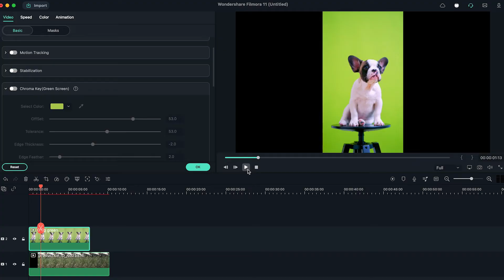Have you ever wondered what it’s like to be a viral content creator?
We had the chance to sit down with five content creators who have achieved success in their respective field. They discussed everything from their journey to advice for aspiring creators.

We also have the LevelUpandShare creative challenge running from June 30 to August 18.
It’s your chance to win one of these incredible prizes: iPhone 13, RODE Wireless Go II, or a $100 Amazon Gift Card!

Submit a 10-30 second video that shows us how you recharge. Cook, dance, or sing – let’s see how you find inspiration!

Once your video is done, share it on any social media network with LevelUpAndShare while tagging @Wondershare

to learn more about the LevelUpAndShare challenge.

00:00 Introduction
01:04 What's your biggest challenge as a creator?
01:51 What's your proudest video?
02:55 What makes your channel unique?
04:03 Where does your inspiration for content comes from?
04:38 What do you think about your old videos?
05:29 Would you ever remake your old videos?
06:23 How can creators improve their content quality?
07:21 Which video editing feature do you use most frequently?
07:58 When did people stated recognizing you in the public?
08:58 What's your favourite thing about being a content creator?